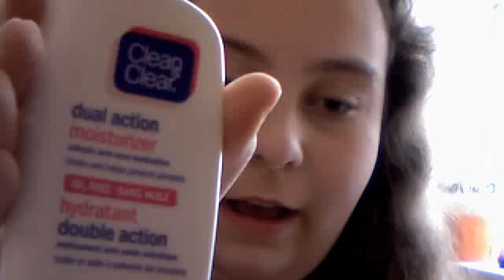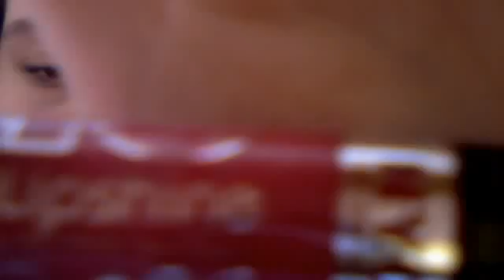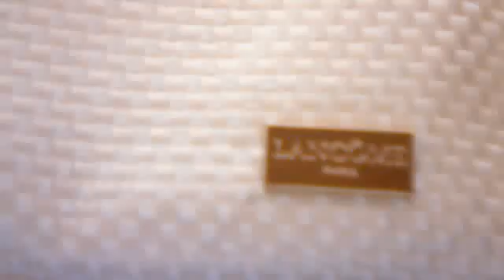OOTD MAY10th 2012 plus may favourites!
this is my ootd. also i know it's early for a may favourites video but i like to choose my monthly products early. :)